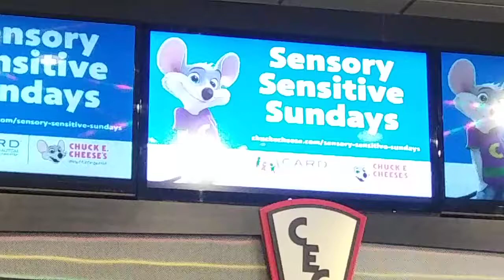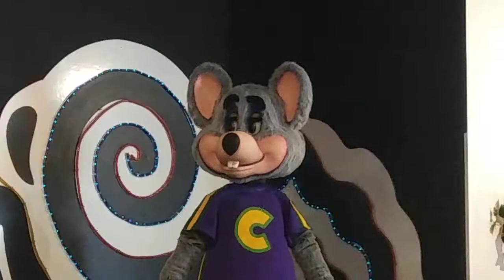Flashback/Gaming Time (Sherman, Texas)